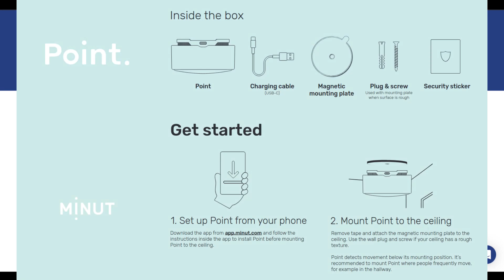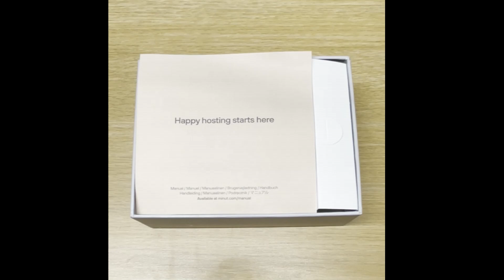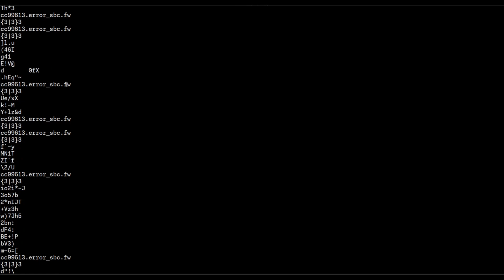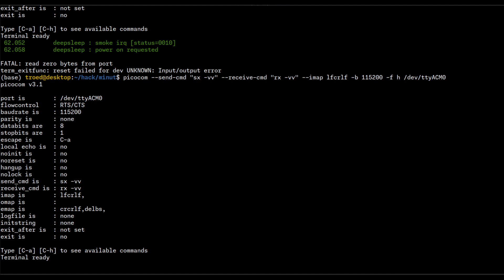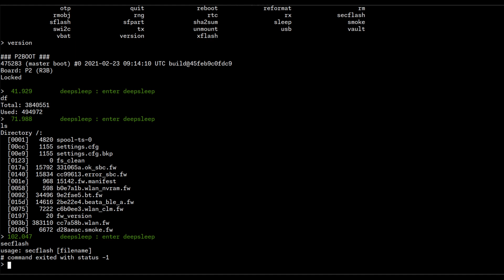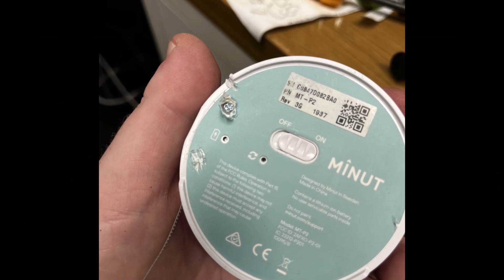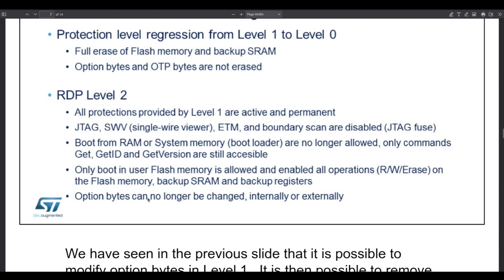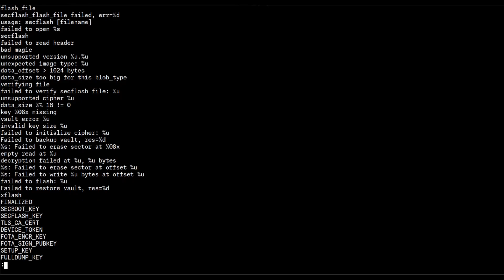Hacking the Minut M2 IoT sensor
Walkthrough of how the security of the Minut M2 IoT sensor was defeated. Contains both hardware attacks as well as cryptographic analysis.

This is part 1 in the series.

Follow @mattbrwn for other IoT hacking videos.